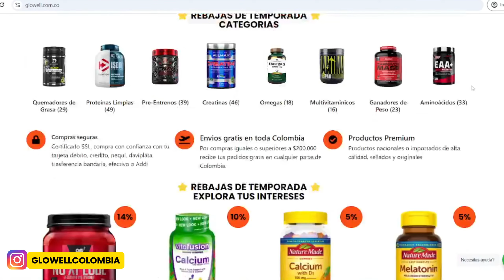MAGNESIO💥¿PARA QUE SIRVE Y CUAL ES MEJOR? 🍃👌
Video informativo acerca de los beneficios del magnesio a nivel deportivo y de salud en general, detallando la biodisponibilidad de los 9 tipos de magnesio mas famosos que podríamos encontrar en el mercado y sus beneficios puntuales.